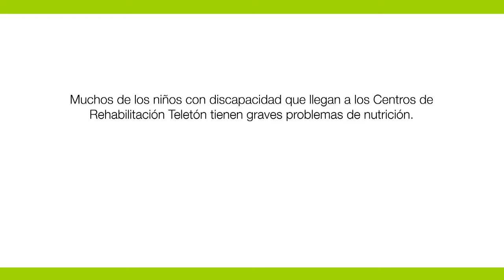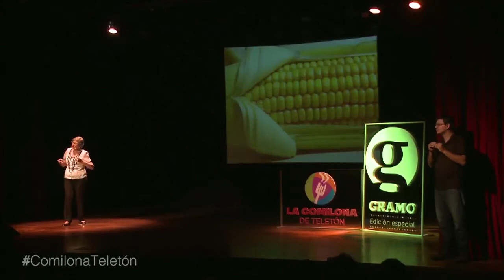Gramo Edicion Especial: Comilona Teleton / Margarita Miró / Dignificando Nuestros Alimentos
En la primera edición de Gramo Edición Especial, realizada junto con la Fundación Teleton, charlamos acerca de inclusión, gastronomía y alimentación, en torno a uno de los eventos mas populares que realiza la Fundación: la Comilona.

Breve pero concisa, con una introducción en el idioma guaraní, Margarita Miró nos recalca la importancia que debemos darle a la cocina y a lo que consumimos. Nos habla también del fenómeno de la "subvaloración de nuestra identidad", algo que nos invade hoy en día y pone en riesgo nuestras raíces culturales gastronómicas.

Margarita nació en la ciudad de  Asuncion, es historiadora. Vivió en las ciudades de  Paraguarí y Carapeguá, lugares que cambiaron por completo sus paradigmas. Fue Directora del ISA (Instituto Superior de Arte) y Miembro de la Comisión Nacional de Educación y Cultura.